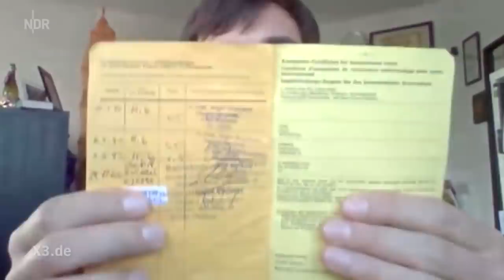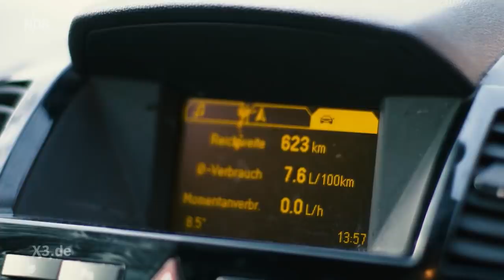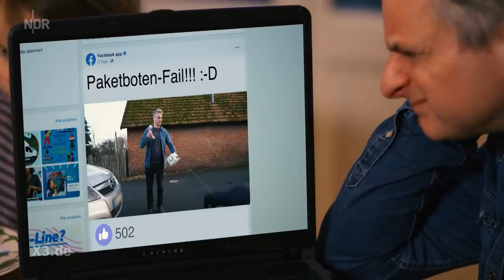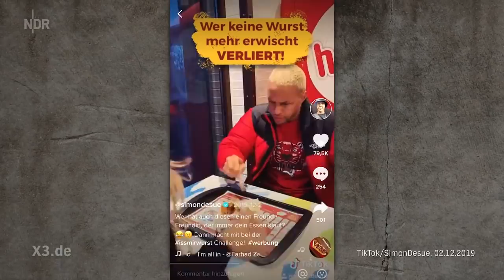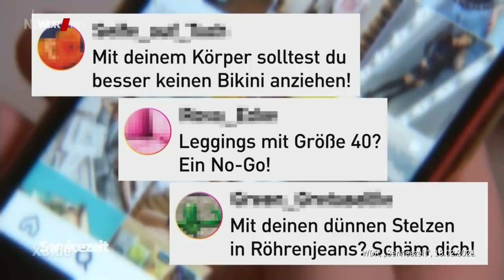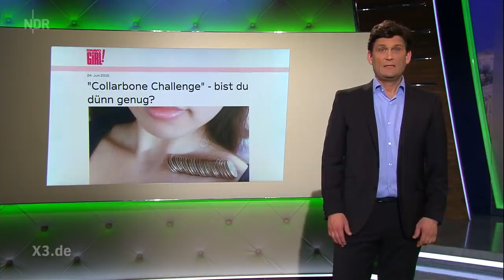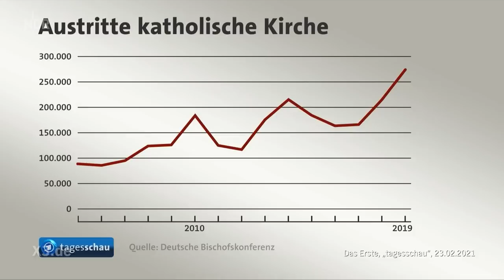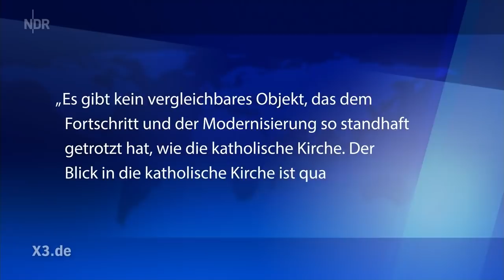Extra 3 vom 25.02.2021 mit Christian Ehring im Ersten | NDR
Corona-Impfstoff in Deutschland: Wenig da und trotzdem wählerisch | Facebook, Google, Amazon und Apple: Die Macht der Tech-Konzerne | Katholische Kirche: Viel Missbrauch, zu wenige Frauen - Christian Ehring zeigt den Irrsinn der Woche.

0:00:00 Start
0:00:36 Corona und die Schulen: Nichts gelernt
0:04:35 Corona-Impfstoff in Deutschland: Wenig da und trotzdem wählerisch
0:09:26 Realer Irrsinn: Der gesammelte Corona- Irrsinn (9)
0:12:35 Corona-Schnelltests: Jens Spahn und seine Versprechen
0:15:13 Facebook, Google, Amazon und Apple: Die Macht der Tech-Konzerne
0:23:12 Ungesunde Ernährung: Julia Klöckner und die Zuckerlobby
0:30:12 Bodyshaming: Schönheitswahn im Netz
0:35:18 Katholische Kirche: Viel Missbrauch, zu wenige Frauen